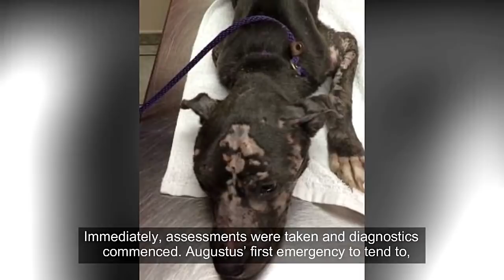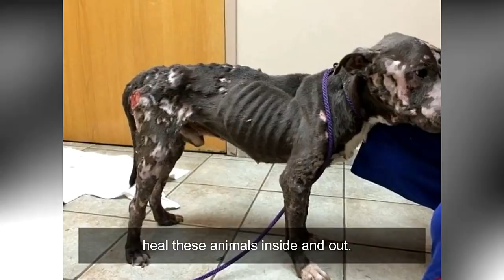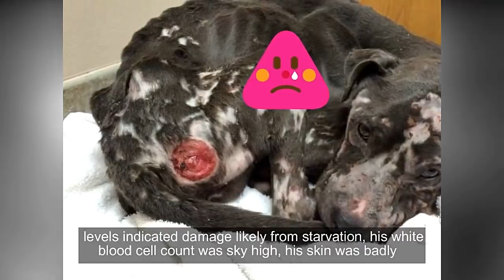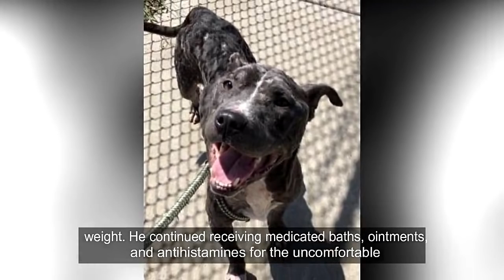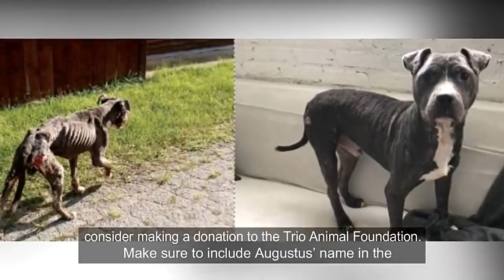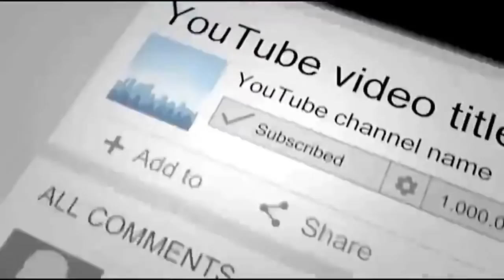The Story of Augustus – A Walking Skeleton Undergoes An Amazing Dog Transformation